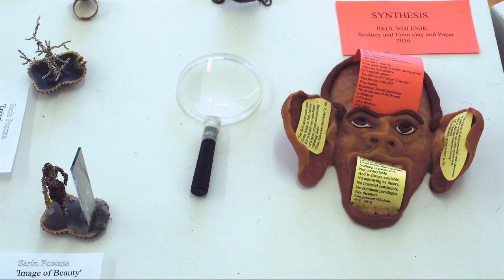Lilliputian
Bear River miniature show